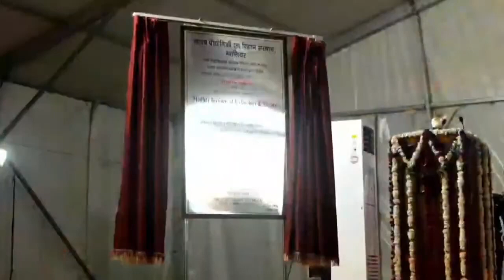माधव इंस्टिट्यूट ऑफ टेक्नोलॉजी एंड साइंस की नवीन इमारत का लोकार्पण